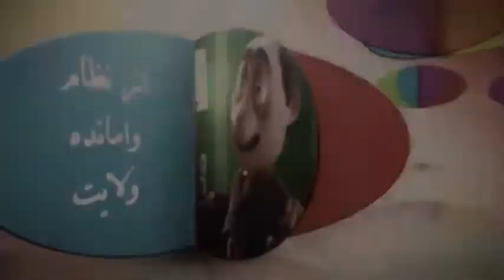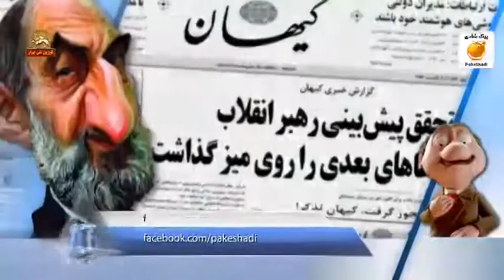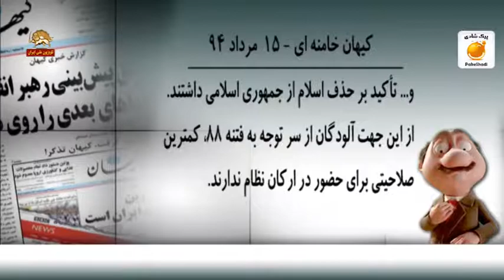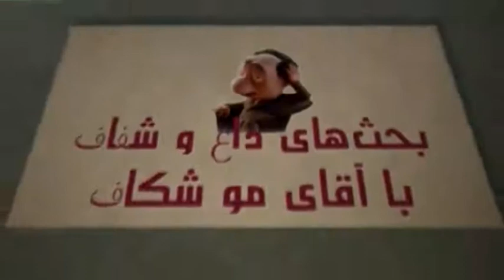موشكاف تسويه كوسه با عظما 940516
.تو اين اوضاع و احوال درب و داغون نه راهي پيش پاي علي گدا مونده و نه راهي پيش پاي كوسه. حالا ديگه كفگير وعده وعيدهاي اقتصادي شيخ فري هم به ته ديگ خورده و بهونة لغو تحريم هم ازش گرفته شده. يعني جايي براي عشوه هاي اعتدالي هم باقي نمونده. کانال تلگرام پیک شادی: